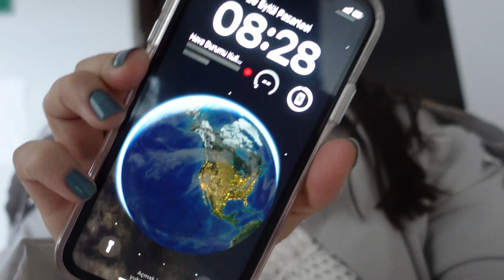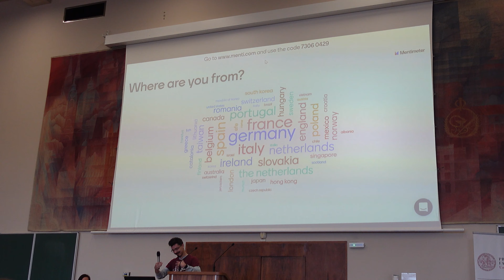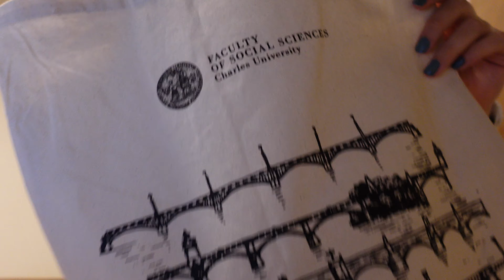ERASMUSTA İLK OKUL GÜNÜM | oryantasyon toplantısı, charles köprüsü 🏫🏰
Çekya'da yani Prag'daki Erasmus sürecimde oryantasyon toplantısına katıldığım ilk okul günümden hatıra kalması için ufak bir vlog çektim.